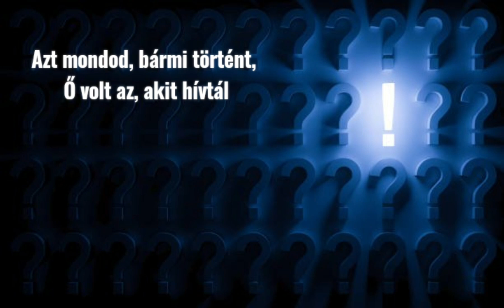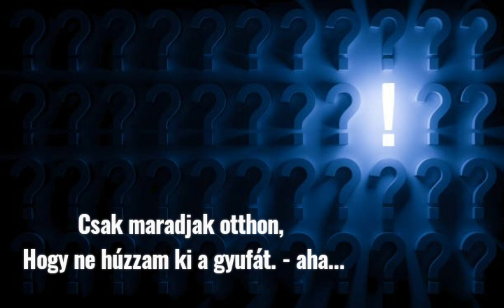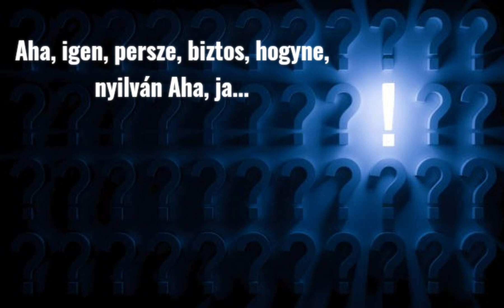Rácz Gergő ft. Orsovai Renáta - Aha (dalszöveg)